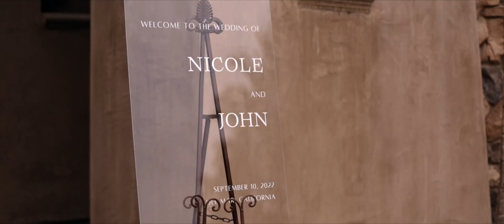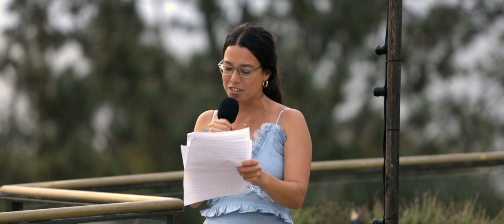"You two are the most perfect match" // Del Mar Plaza Wedding Film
Wedding Coordinator: I Do Weddings and Events